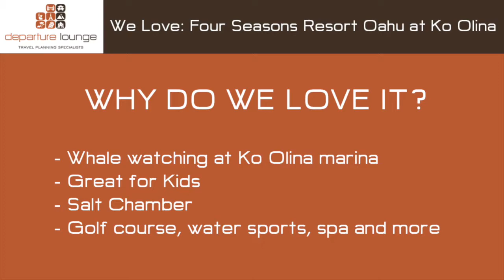Four Seasons Resort Oahu at Ko Olina